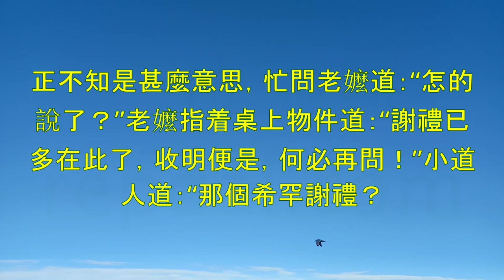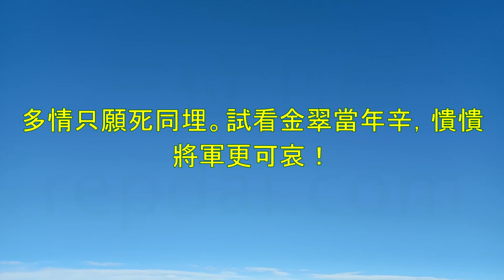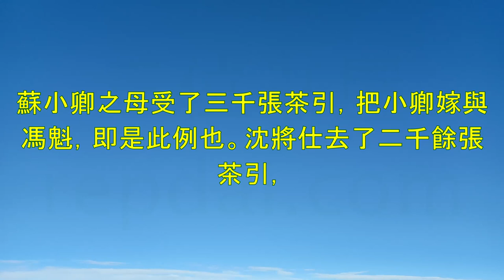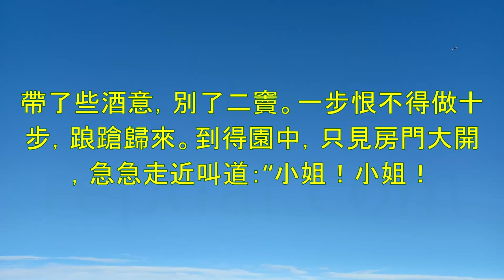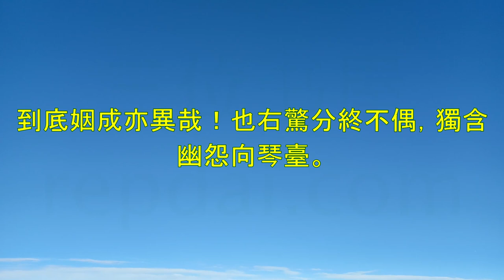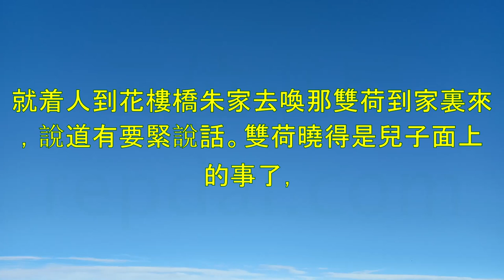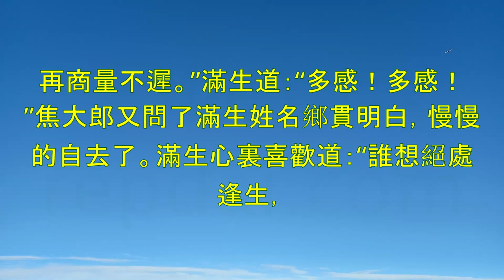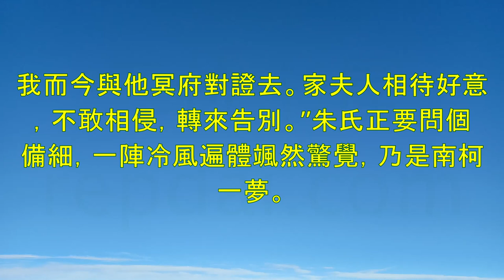《二刻拍案驚奇》第1部-淩濛初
00:00:00 第1章進香客莽看金剛經出獄僧巧完。
00:42:25 第2章小道人一着饒天下女棋童兩局。
01:33:28 第3章權學士權認遠鄉姑白孺人白嫁。
02:07:42 第4章青樓市探人蹤紅花場假鬼鬧。
03:14:04 第5章襄敏公元宵失子十三郎五歲朝
04:00:31 第6章李將軍錯認舅劉氏女詭從夫。
04:43:51 第7章呂使者情媾宦家妻吳大守義配。
05:26:10 第8章沈將仕三千買笑錢王朝議一夜。
06:05:34 第9章莽兒郎驚散新鶯燕謅梅香認合。
07:04:12 第10章趙五虎合計挑家釁莫大郎立地。